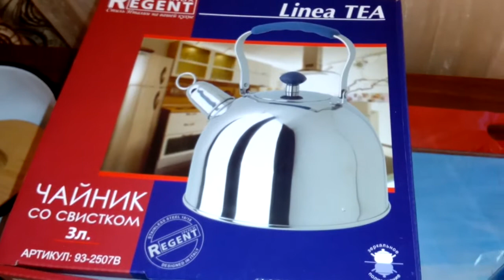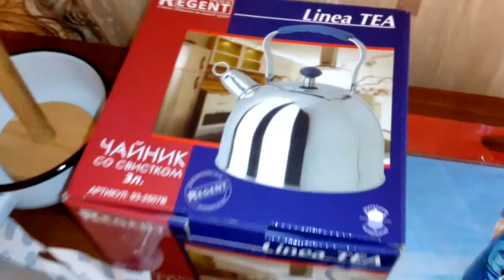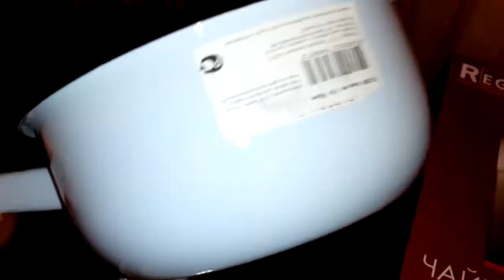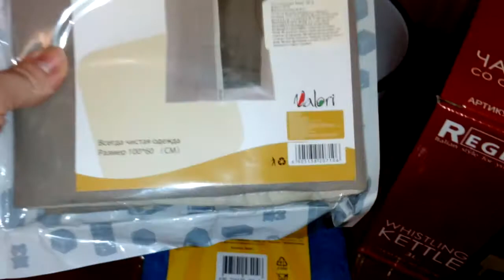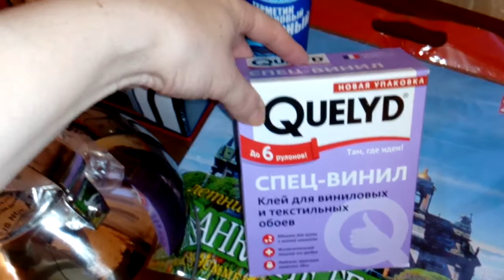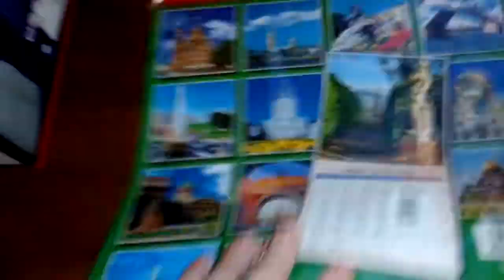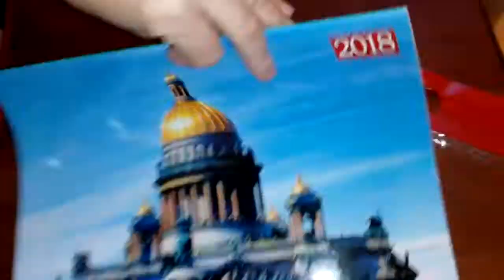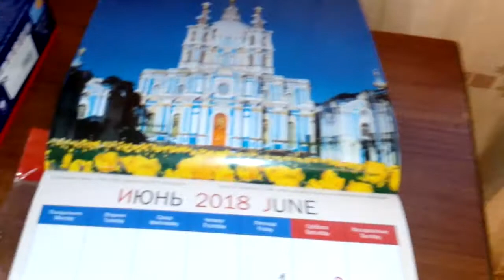Что купила для дома? Календари с видами Санкт-Петербурга!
Все необходимые покупки для дома на данный момент.